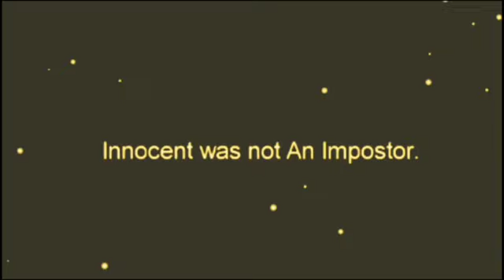AMONG US FAILS | IT HAD TO HAPPEN TO HIM | MEME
MUST WATCH, FUNNY MEME , HE HAD IT COMING.
WHY DIDN'T HE REPORT IT